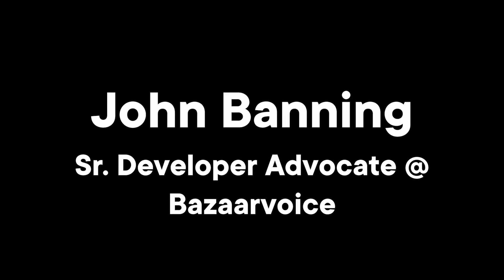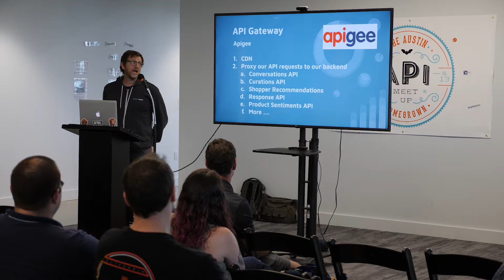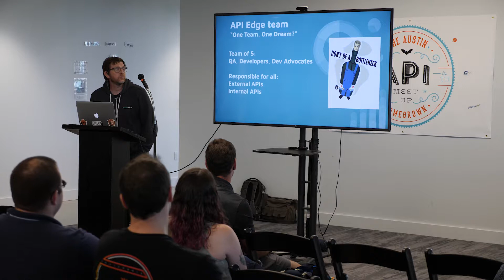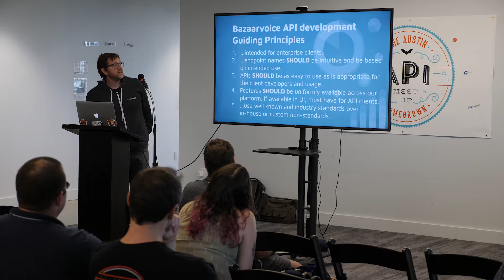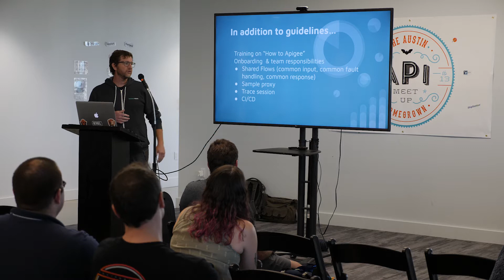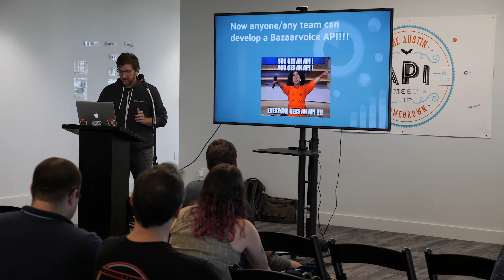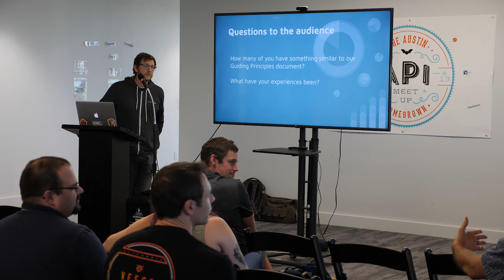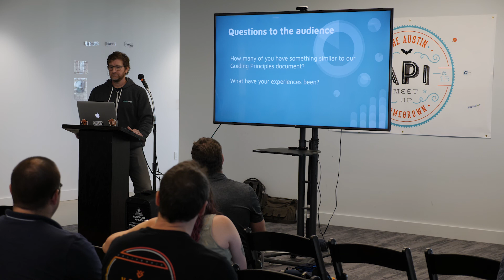Democratization of the Bazaarvoice API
At the September 2019 gathering of the Austin Homegrown API Meetup, John Banning joined us to present on the democratization of the Bazaarvoice API. John is the senior developer advocate at Bazaarvoice.

If you're in the Austin area and want to join a thriving group of API developers and consumers, join us on the third Thursday of each month at ShipEngine's headquarters at 4009 Marathon. Learn more about our Meetup here: